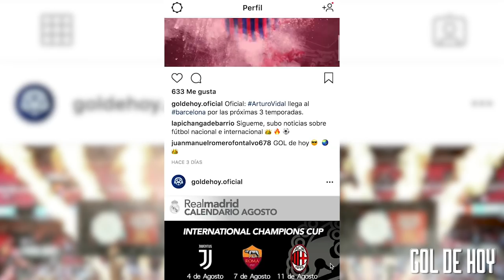Es el momento del Real Madrid “GRAN FICHAJE”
realmadrid goldehoy Courtois al Real Madrid, Mateo Kovacic al Chelsea, ¿Modric al Inter?